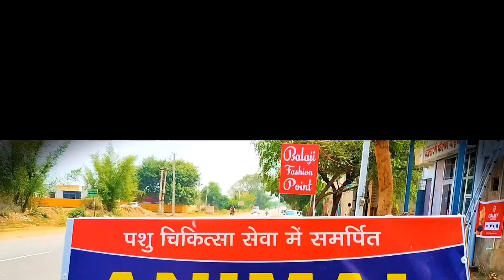पशुओं के लिए सभी प्रकार की उच्चतम गुणवत्ता की दवाईयां Animal Feed Store Jogiwala Mob.-7414838962